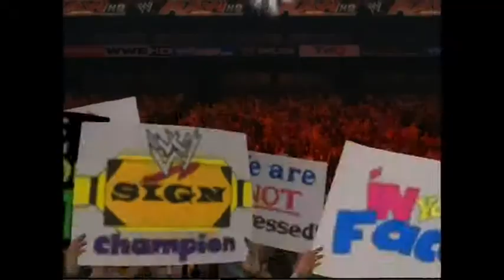VWWE Monday Night RAW 14/05/12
Just 6 nights remain until VWWE goes Over the Limit at the pay per view spectacular!

First up, former Womens Champion Layla goes one on one with Trish Stratus to open the show. Following that, former World Tag Team Champions Mark Henry and Ezekiel Jackson, the Hall of Pain, face the current champions Kane and the Big Show in a tag team contest. Next up Santino Marella goes one on one with the Hardcore Champion Mick Foley in an extreme rules match. Following that, former United States Champion John Cena goes one on one with Kofi Kingston in an attempt to gain momentum before his US Title match on Sunday against The Miz. Finally, CM Punk and Triple H battle it out in a one on one match to crown the number one contender for the World Heavyweight Championship to face Splash for the title at Over the Limit.